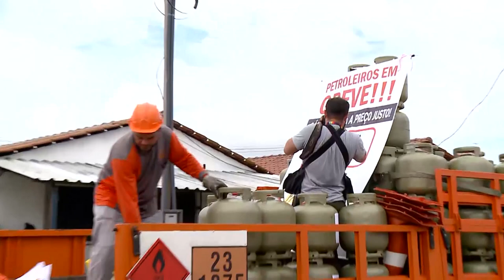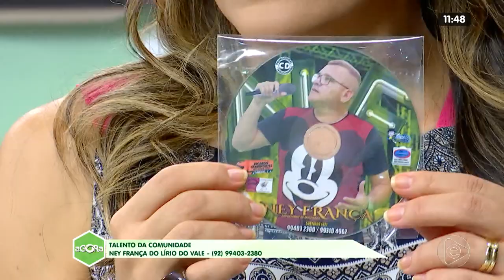1º BLOCO AGORA 13 02 2020